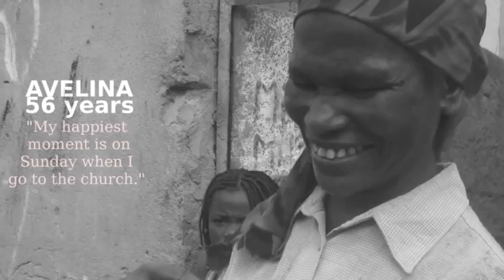The project Make invisible - VISIBLE.m4v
The project Make invisible - VISIBLE had two main goals: 1. Make invisible -VISIBLE; to promote the new law in Angola (that is active ONLY since a bit more than half a year) - that protects women who are victims of domestic violence. 2. Make invisible - VISIBLE; as a project to empower women and their role in society. The project was supported by the teacher training college EPF Benguela and carried out by "women activists" :) Lisi H., Veronica Kant and Ana Pinchi Pincolic in December 2011. Angola, Benguela